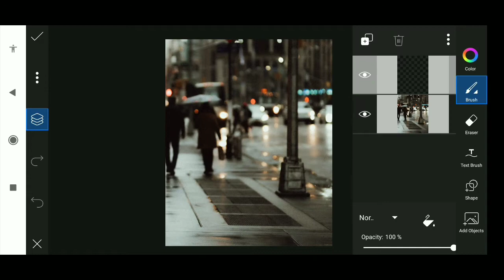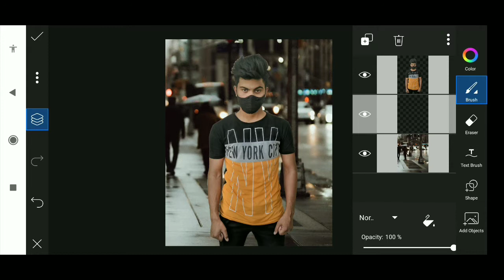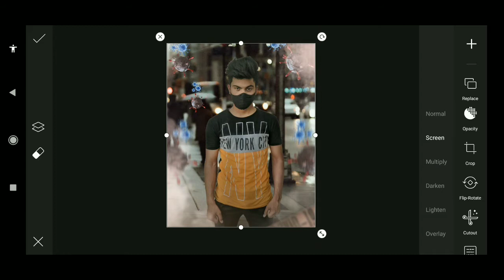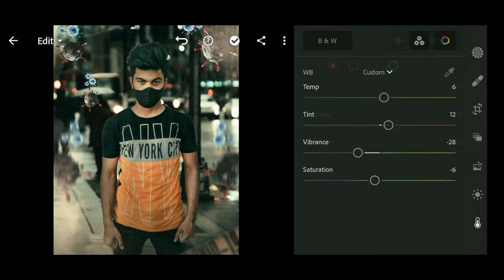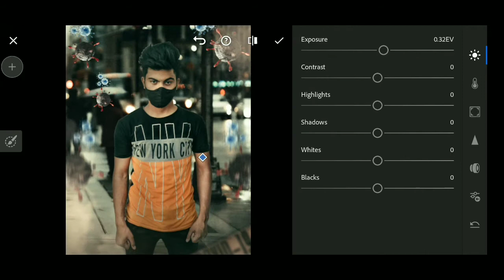Virus Concept PicsArt Photo Editing Tutorial | Corona Virus Picsart Photo Manipulation - RV EDITZ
1• Background And Png Stock Link

3• How To Sharp Photo After Editing

4• Mai Background Yaha Se Download Karta hu 😍

5• Just One Click To Erase Background😱

6• Face  Smoth Kaise Kare Photo Editing Mai 😊

7• How to match photo color with background color

8• Lightroom Apk Download Link

9• Picsart Apk Download Link

 🤗Follow for break the target 🤗

𝗔𝗺𝗮𝘇𝗶𝗻𝗴 𝗩𝗶𝗱𝗲𝗼𝘀 𝗟𝗶𝗸𝗲 𝗧𝗵𝗶𝘀.
𝗙𝗼𝗿 𝗟𝗮𝘁𝗲𝘀𝘁 𝗩𝗶𝗱𝗲𝗼'𝘀 𝗡𝗼𝘁𝗶𝗳𝗶𝗰𝗮𝘁𝗶𝗼𝗻𝘀

picsart virus photo editing vijay mahar photo editing
coronavirus photo editing creative photo editing tutorial
social media photo editing picsart creative photo editing
corona virus awareness Safety Poster
corona cases update
corona cases in 24 hours in india
rv editz
rv
nsb picture
vijay mahar
sony jackson
 jordi
xafar studio
arish the star
preset kaise banate hai lightroom mai
picsart photo editing tips and tricks
lightroom photo editing tips and trick
picsart photo editing tutorial
run photoshop in picsart
picsart editing
coronavirus
coronavirus pandemic
coronavirus update
coronavirus spread
coronavirus news
coronavirus outbreak
coronavirus vaccine
coronavirus transmission
coronavirus airborne
coronavirus cases
coronavirus lockdown
coronavirus in air
coronavirus india
coronavirus latest
coronavirus is airborne
coronavirus flights
coronavirus symptoms
coronavirus explained
coronavirus prevention
coronavirus - health tips
coronavirus air
vk paul
zee news
mutation
taukeer editz photo editing
viral instagram editing
vijay mahar jaise photo edit kare
Picsart Secret Hd Photo Edit
nature photo editing
picsart new nature photo editing
how to learn Lightroom
NDTV 24x7
tv teaser
bulletin
regular news bulletin
sonal mehrotra kapoor
Covid Cases In India
Coronavirus
Covid-19
Covid Vaccine
Health Ministry
Covid Vaccination Drive
Covid-19 Patients
coronavirus
coronavirus cases in india
COVID-19
COVID-19 cases
COVID-19 in India
pandemic
latest coronavirus news
coronavirus news updates
India Covid-19 Cases
India Covid Cases
India Covid-19 Updates
Covid-19 News
India Covid-19 Latest Updates
India Covid-19 Latest News
photo editing mein chehre ko gora kaise kare
car photo editing picsart
picsart photo editing car background
snapseed car photo editing
picsart new style editing 2020
picsart photo manipulation editing tutorial
nsb pictures photo editing
Snapseed bright skin photo editing

sukriya😇